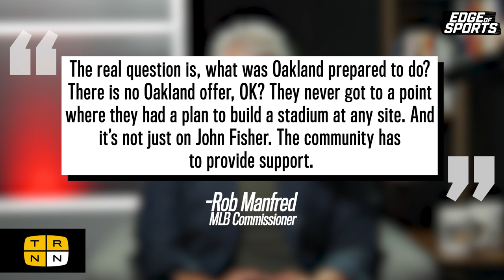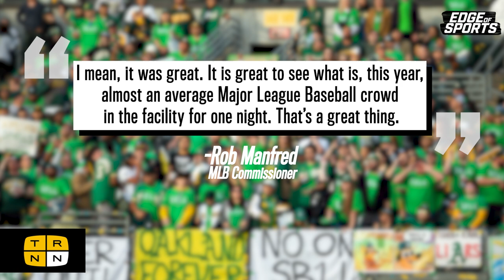Oakland A's Vegas move shows Rob Manfred hates baseball | Edge of Sports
After decades in Oakland, the A's are moving to Las Vegas, where a promised stadium of gigantic proportions awaits. The decision has not only been devastating for the city of Oakland and its many baseball fans, but also carries wider implications that extend beyond the MLB to matters of public finance. After all, why should cities keep shelling out billions in taxpayer money for sports facilities while schools and hospitals close? Edge of Sports host Dave Zirin zeroes in on the controversial new Vegas stadium, taking aim in particular at MLB Commissioner Rob Manfred, the "Gordon Gecko" of baseball.

Studio Production: David Hebden, Cameron Granadino
Post-Production: David Hebden
Opening Sequence: Cameron Granadino

Watch the ‘Edge of Sports with Dave Zirin’ live YouTube premiere on The Real News Network every Wednesday at 7PM ET